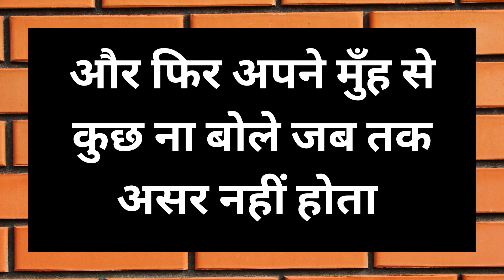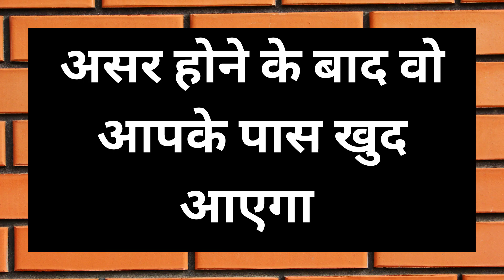माँ कसम भाभी सम्भोग करेगी खुद आकर अपने आप गले लगा लेगी देखना